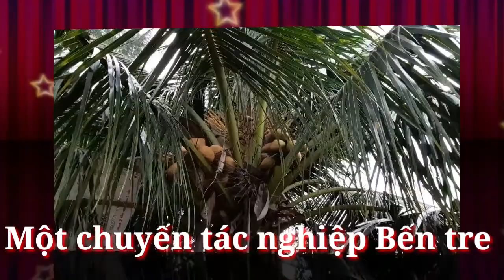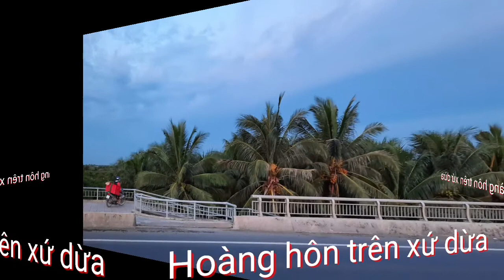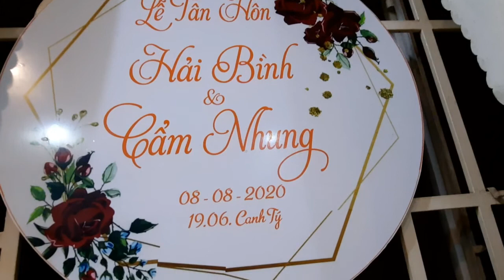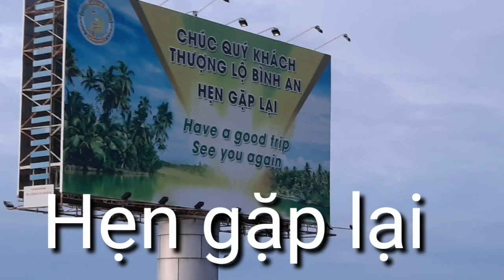TẶNG BÔNG GÌ MÀ NGUYÊN MỘT THÙNG LUÔN